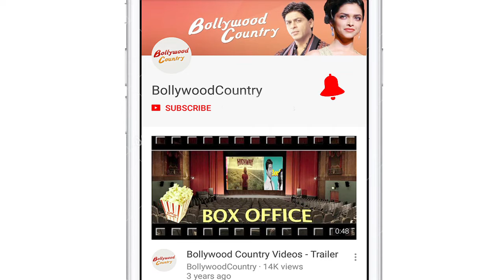To Shahid Kapoor, Kabir Singh is a cathartic film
Actor Shahid Kapoor who is essaying the role of a self-destructive alcoholic surgeon in his upcoming film Kabir Singh says it is rather a cathartic film which tends to portray an honest character without sugar coating it. And for people who can relate to the character, it can be therapeutic.